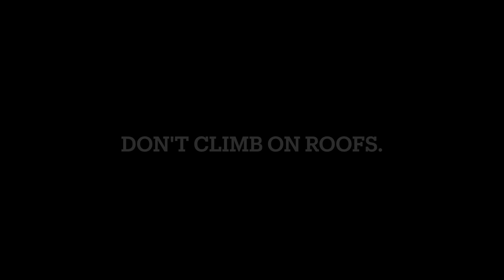HOUSE TRICK SHOTS AND FAILS!! Vlogmas Day 17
Make a trick shot video they said... it'll be fun they said. WOW it can be frustrating to try these unusual kinda shots. Still a fun time and thanks to Marky for hanging in there with me again. Looking forward to the final week of Vlogmas coming up! It'll be great 👍